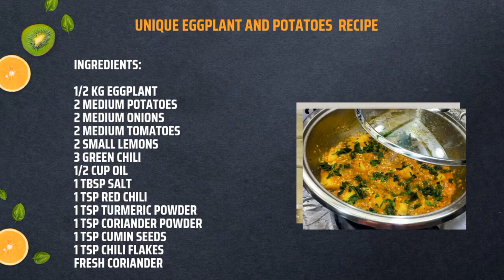Unique Eggplant & Potatoes Recipe | Aloo Baingan Ki Recipe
Looking for a unique and delicious side dish? Try this mouthwatering recipe that combines eggplants (baingan) and potatoes (aloo) in a flavorful twist! This easy-to-follow recipe is perfect for beginners and will surely impress your family and friends.

Ingredients:

1/2 egg plant
2 medium potatoes
2 medium onions
1 tbsp garlic paste
2 medium tomatoes
2 small lemons
3 green chili
1/2 cup Oil
1 tbsp Salt
1 tsp red chili
1 tsp Turmeric powder
1 tsp coriander powder
1 tsp Cumin seeds
1 tsp chili flakes
Fresh Coriander